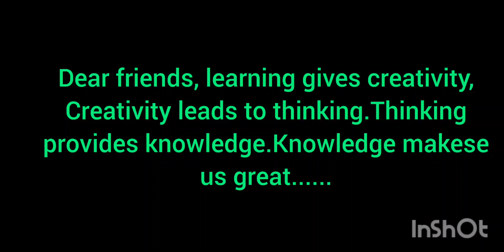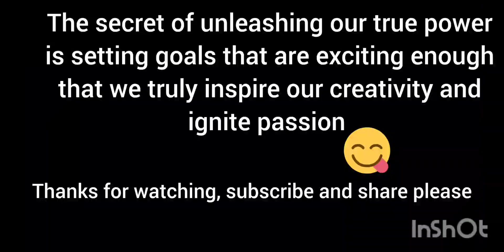Pondicherry 's Botanical garden, Feb. 2023